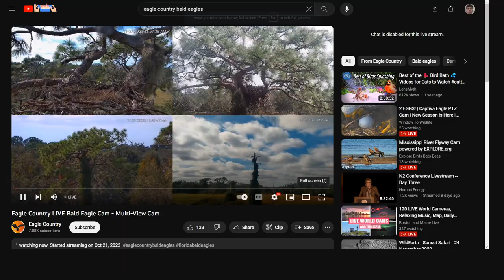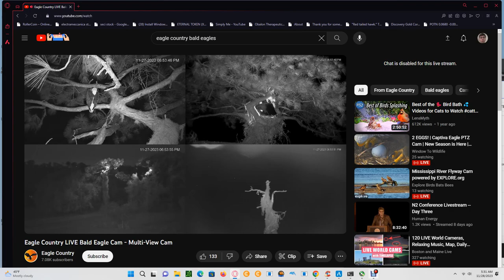Eagle Country Bald Eagles (Quad Cam) 11/27/2023 23:58